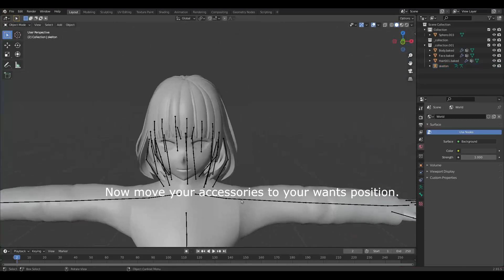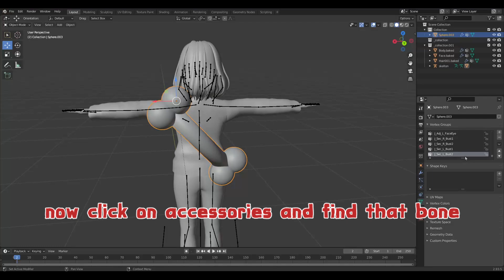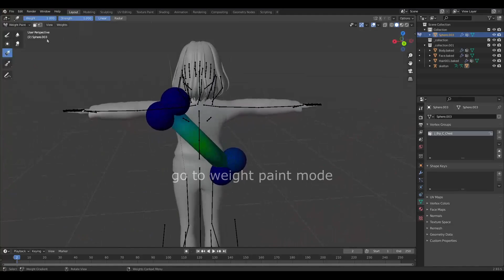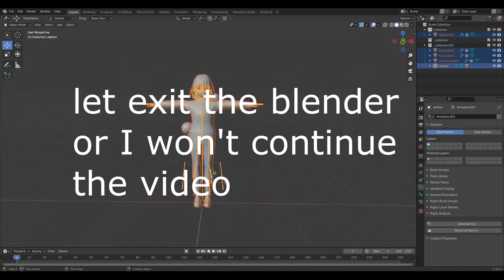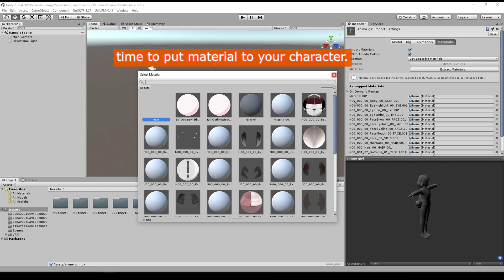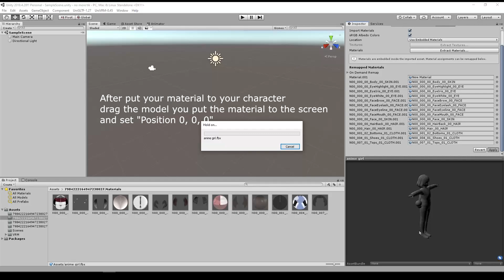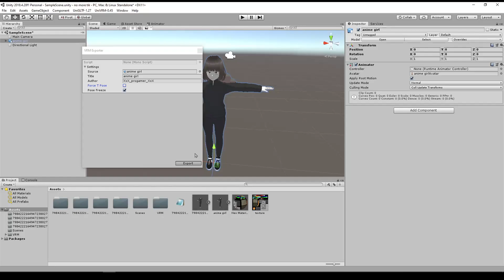vroid : how to attach model to your model [Vroid,VRM]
This video will show you how to attach accessories to your character
second title : how to add accessories to your character
youtube studio : music :
Demon - JVNA
Destructoid - MK2
Shattered Paths - Aakash Gandhi